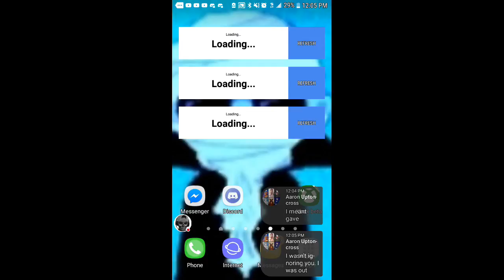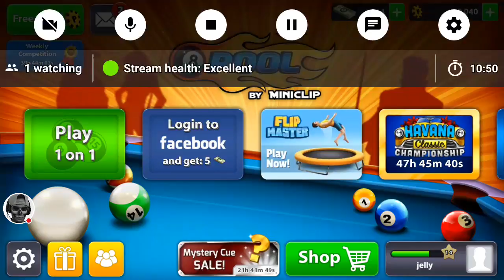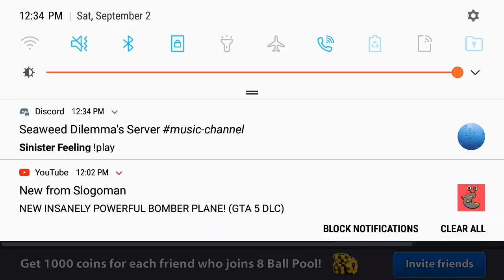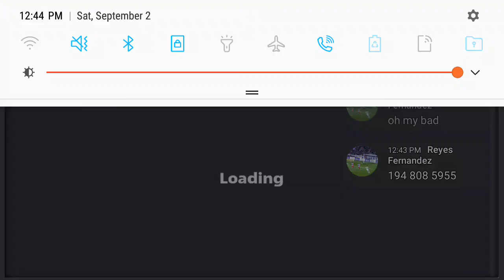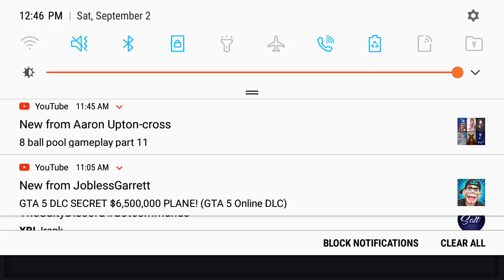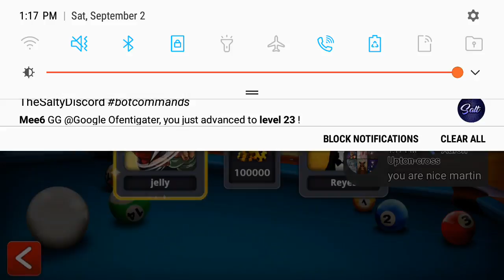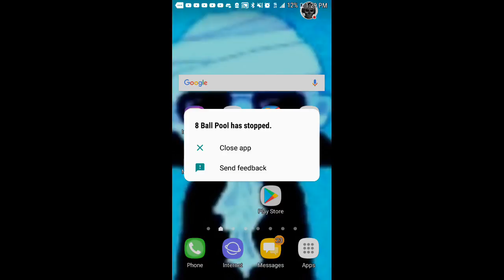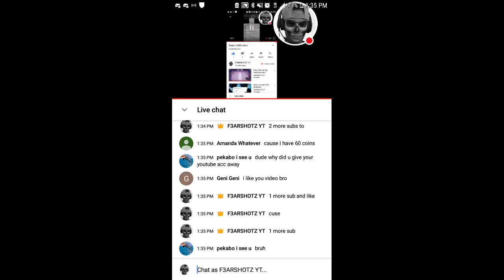Road to 500k coins